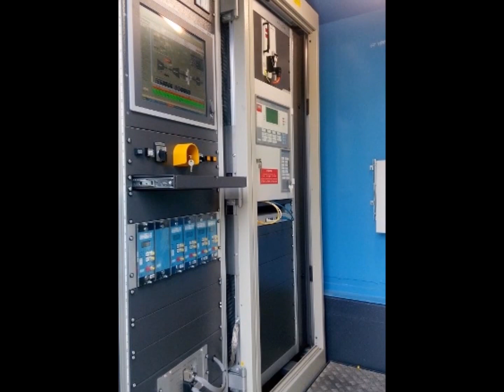7984 KW Solar T70 Gas Turbine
7984 KW Solar Taurus Gas Turbine T70 Power Plant
7984 KW Solar Taurus T70 Cogeneration Power Plant Fuel: Natural Gas, Year Manufacture 2011, 6300 KV, 50 hz. Excellent Condition, well maintained since new with service records available on site.